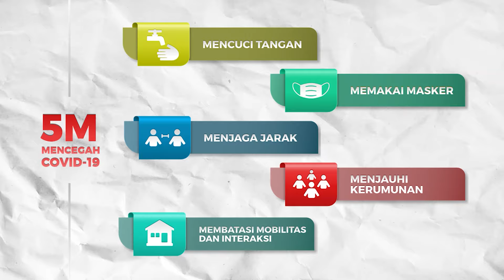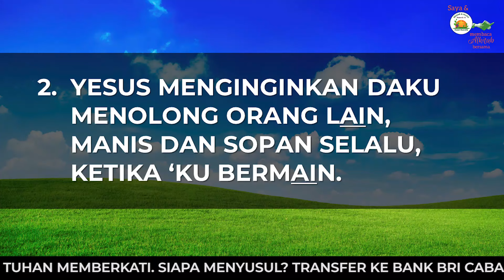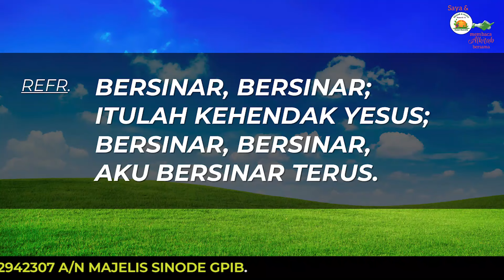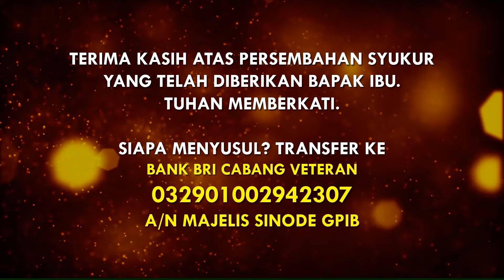Saya dan PKLU GPIB Membaca Alkitab Bersama, Senin pagi, 11 Maret 2024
"PEDULI TERHADAP YANG TERSISIH"

Pembaca:  Ibu Titin Suhartini, GPIB Zebaoth, Bogor, Jawa Barat

Nyanyian:  KJ 424
Musik dan vokal:  Stennie Noija